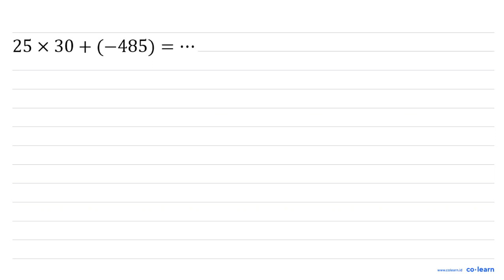25 x 30 + (-485) = ...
25 x 30 + (-485) = ...

Topik atau Materi: Operasi Hitung Campuran - BILANGAN BULAT DAN PECAHAN - BILANGAN - Matematika Kelas 7 SMP -

00:00 : Bedah Soal
01:00 : Konsep, rumus dan pengertian Operasi Hitung Campuran
01:18 : Langkah penyelesaian soal
-1:00 : Jawaban akhir
-1:30 : Penutup